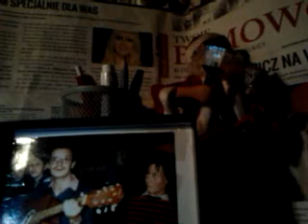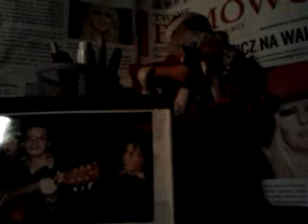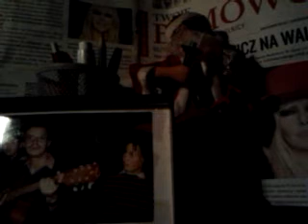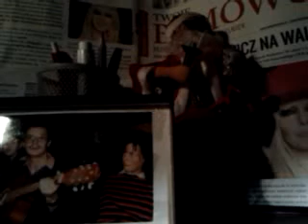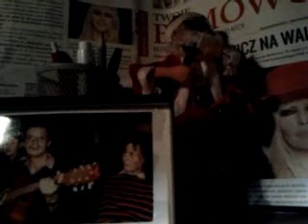DAMY RADĘ,GDY MAZUR ZA DORADZANIE NA STRONĘ PEPICZKÓW PRZEPĘDZIMY I PO LICHWIE!!!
MAKRYNA MIECZYSŁAWSKA JECHAŁA PEWNIE DO SAMEGO RZYMU NA DOBRYM WOZIE. ,NIESIONA PRZEZ BARDZO WIELU MURZYNÓW DIABŁA//-CZY MAKRYNA JECHAŁA DO PAPIEŻA Z MISJA JAKĄŚ,CZY GŁOSIŁA PO DRODZE DO RZYMO--ŁACINY PRAWDĘ Z PISMA ŚWIĘTEGO BIBLII?Z PEWNOŚCIĄ,-NIE!EDUKACJA W RADIU CONCHITA EXTRA,TO COŚ BARDZO ZNANEGO,ŻE LUDZIE WIEDZĄ IŻ KAŻDY NAUCZYCIEL .TEŻ NAWET MUSI SIĘ DOKSZTAŁCAĆ!/CHCIAŁ,CZY,-NIE,TO I TAK DOŚWIADCZENIE CZYNI MISTRZA!NAWET,GDY NAUCZYSZ SIĘ KILKU JĘZYKÓW OBCYCH DOBRZE JEST,ABYŚ DALEJ UCZYŁ TEŻ KOGOŚ INNEGO,ABY SIĘ ZAPRAWIĆ W BOJU!//PIERWSI CHRZEŚCIJANIE,GDY SZLI GŁOSIĆ DWÓJKAMI,BO JEZUS 72-U WYSŁAŁ PO DWU,ABY SZLI OD DRZWI DO DRZWI//-WTEDY OWI CHRZEŚCIJANIE ZAPRAWIALI SIĘ W BOJU O WIARĘ!!!//SZATAN NIE ŚPI I PRAKTYCZNIE DIABEŁ ZAWSZE DZIAŁA,ŻE CIĘŻKO BARDZO BYŁO UTRZYMAĆ SIĘ PIERWSZYM CHRZEŚCIJANOM W WIERZE ZE WZGLĘDU NA PRZEŚLADOWANIA CHOĆBY//-NATOMIAST ŻYDOM TEŻ BYŁO W OGÓLE NAWET I PRAWDĘ POZNAĆ O CHRYSTUSIE,GDY SAMI SOBIE NABRUŹDZILI I CHRYSTUS BYŁ NOWOŚCIĄ DLA NICH,CHOĆ NIE MUSIAŁ JEZUS CHRYSTUS BYĆ NOWOŚCIĄ ZE WZGLĘDU NA 312 PROROCTW,KTÓRE SIĘ NA NIM SPEŁNIAŁY!/-BADAJCIE PISMA,CZY TAK SIĘ RZECZY MAJĄ,-BIBLIA!!!//GŁOSILI WIĘC ZE WZGLĘDU NA WYDANIE ŚWIADECTWA O CHRYSTUSIE I SAMI SIĘ W WIERZE WZMACNIALI//APOSTOŁ PAWEŁ ZABRAŁ DO GŁOSZENIA NAWET MŁODEGO TYMOTEUSZA/-DOBRZE ZROBIŁ!!!//WIEDZA Z PISM WZRASTAŁA/-WIARA TEŻ WZRASTAŁA//-TAK WSPANIALE WYKSZTAŁCENI ŚWIADKOWIE JEZUSA CHRYSTUSA/-ŚWIADKOWIE JAHWE/-ŚWIADKOWIE BOŻY NIE POTRZEBOWALI W KONSEKWENCJI WZRASTANIA W WIERZE UPEWNIENIA W POSTACI CUDÓW DLA POPARCIA,ŻE SA NA DOBREJ DRODZE,BO DUCH JAHWE I TA CIĄGLE ICH WSPIERAŁ W DZIAŁALNOŚCI GŁOSZENIA EWANGELII O CHRYSTUSIE CO DO NADCHODZĄCEGO KRÓLESTWA JEGO!!!PSALM 110 MÓWI PROROCZO WŁAŚNIE,ŻE JAHWE DAŁ MU PANOWANIE I WŁADZĘ NAD ZIEMIĄ/ CZY CHCESZ TERAZ PRZYŁĄCZYĆ SIĘ DO ZBORU,KTÓRY GŁOSI,AŻ DO SAMIUTKIEGO KOŃCA TEGO ZŁEGO SYSTEMU RZECZY?,-ZAPRASZAM/-ZAPRASZAMY PAŃSTWA BARDZO SERDECZNIE SIĘ PRZEKONAĆ,ŻE W ISTOCIE SKORO BIBLIA JEST SPÓJNA LOGICZNIE,TO NIE MA INNEJ DROGI ZBAWIENIA,JAK TA,DROGA BOŻA DROGA:NIE W LEWO,NI W PRAWO NIE ZBACZAJ JUŻ Z NIEJ!!!/CZASEM TRZEBA PRZEJŚĆ PRYSZNIC OŻYWCZYCH WÓD PŁYNĄCYCH ZE SŁOWA BOŻEGO:HEJ PRAGNĄCY,PRZYJDŹCIE TU,-WODĘ ŻYCIA DARMO PIĆ. !/-ZAPRASZAMY!!/-JESZCZE NIGDY NIE BYŁO TAK DOBRZE ,JAK TERAZ W XXI WIEKU,ŻE PRAWDY BIBLIJNE MOŻNA POZNAWAĆ W INTERNECIE,A POTEM MOŻNA PRZEKAZYWAĆ DALEJ JAKO ŚWIADKOWIE POWTARZAJĄC RANO,W POŁUDNIE,WIECZOREM,CZY NAWET IW NOCY! A JEST TO TAK ,JAK Z MAFIAMI REPRYWATYZACYJNYMI,ŻE ZA DUŻO MIESZKAŃ MAJĄ,ALE MIEĆ MIESZKAŃ CHCĄ JESZCZE WIĘCEJ I W ZAPALCZYWOŚCI,AŻ KASZLĄ I CHRUMKAJĄ/-A JEZUSEK PONOĆ NA SIANKU,Z RESZTĄ WG NICH//-I TO ŁADNIE TAK//BAJECZKI SA BAJECZKAMI,BO JEZUSEK NORMALNIE MIESZKAŁ,A TYLKO ŚREDNIOWIECZE PRZYPIĘŁO TĘ FAŁSZYWĄ HISTORIĘ//ROZUMIESZ JUŻ NA JAKIE ZAPOTRZEBOWANIE WSZYSTKO TO BYŁO?//RADIO CONCHITA EXTRA MÓWI,JAK W BIBLII JEST,BO SĄ TACY UCZENI,JAK JĘZYKOZNAWCY,BIBLIŚCI,KTÓRZY CZYTAJĄ I STUDIUJĄ SŁOWO BOŻE,A JESZCE LEPIEJ,JEŻELI POWAŻNIE TRAKTUJĄ BIBLIĘ ŻYJĄC ZGODNIE NIĄ!///CZYLI CO?///CHCIWOŚĆ I PAZERNOŚĆ //-NIESAMOWITA CHCIWOŚĆ,ŻE I DO GRZECHU TERAZ WSTYD SIĘ PRZYZNAĆ,BO MIESZKANIA TEŻ I ODDAĆ TRZEBA ROZEJRZYJ SIĘ PO WARSZAWIE,GDZIE MĄDROŚĆ WOŁA NA ULICACH/-BIBLIA!/WEJDŹ DO AUTOBUSU,TRAMWAJU AND SO ON!PRZECIEŻ WSZĘDZIE I W BIBLIOTECE UNIWERSYTETU WARSZAWSKIEGO ,KAŻDY,BIEDNY I BOGATY MIEĆ CHCE I BYĆ CHCE,BO I W RADIU MARYJA WAŻNY WYSTĘPUJE DOCENT DOKTOR HABILITOWANY NA STARY WZÓR ODSTĘPCZYCH IZRAELITÓW//TAK BIBLIA MÓWI,ABY NAS TU ZA PRAWDĘ NIE ZACZĘLI PRZEŚLADOWAĆ CI ZE STRONY MOHERÓW,CZY INNEJ STRONY,BO PRAWDA W OCZY KOLE!//A SĄ TAK WŚCIEKLI NA TO,CO MY TU GŁOSIMY,ŻE SZOK!//JEZUSA,TO NAWET ZABILI,CO TEŻ NIE OD RAZU STAĆ SIĘ TO MOGŁO,LECZ PODSTĘPEM ZAŁATWILI JEZUSA,KTÓRY NIE BRONIŁ SIĘ,BO MIAŁO WYJŚĆ,JAK OLIWA,KTO TO TAKI TEN FARYZEUSZ PACHNĄCY,A WYBIELONY I ZARAZEM GŁUPI,BO JEŻELI NIE UMIE USTĄPIĆ,A WYWYŻSZA SIĘ,TO CO?